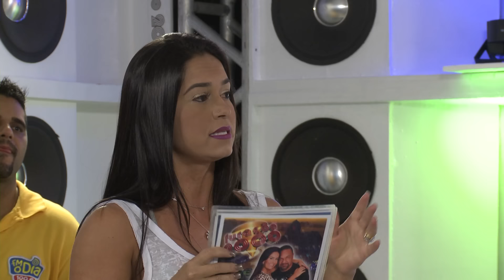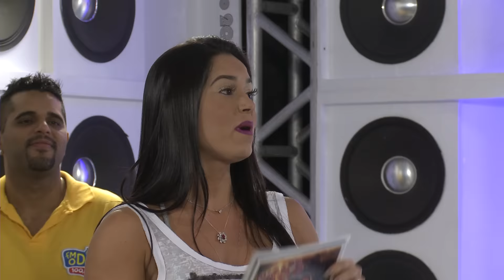Programa Clima dos bailes com Priscila Nocetti entrevistando Mazinho